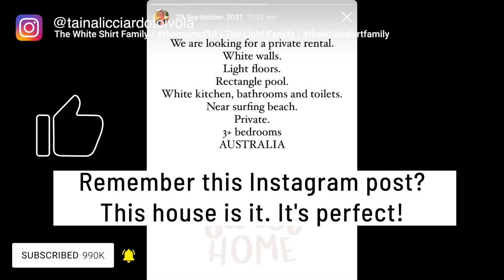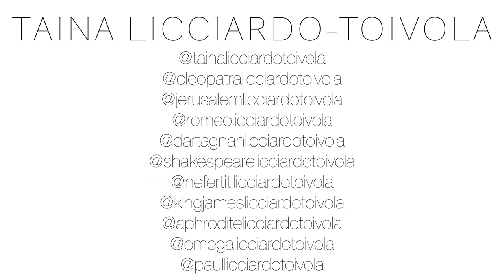**HOUSE TOUR** / The WHITE SHIRT FAMILY in THE WHITE HOUSE @TAINATHEMUMOF10 THE MOM OF 10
Welcome to The White Doll House where The White Shirt Family live. The mom of ten and now Honey to one. Finally the house is complete. 99% of the painting is done. Soon our crate will arrive from Finland. My four little Baby Dolls Nefertiti, KingJames, Aphrodite and Omega see their home complete for the first time. They love their new toy room and start talking about all their colourful toys that will be arriving in the crate soon.